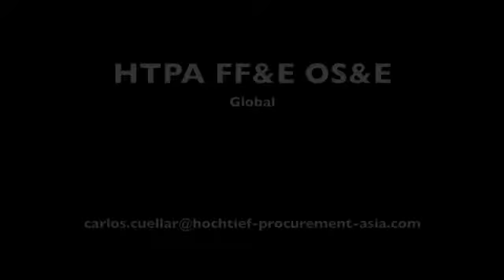HOCHTIEF PROCUREMENT ASIA Hotel rooms